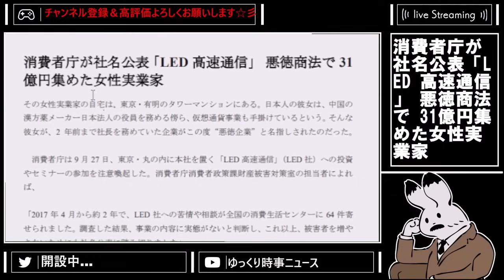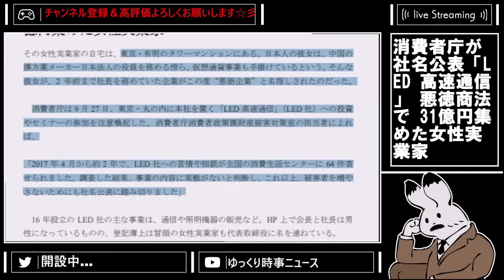【大津綾香 】NHK党の支持者の人は見てくださいLED高速通信のヤバすぎる実態が週刊新潮が警告してまいした。【立花孝志 浜田聡 nhk党 カモフラチャンネル マシュー 齋藤健一郎 】